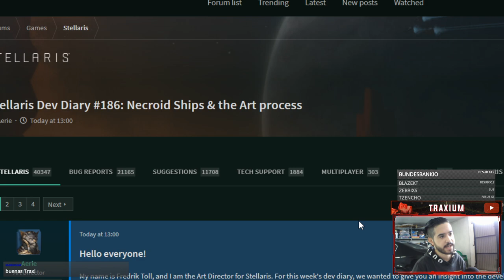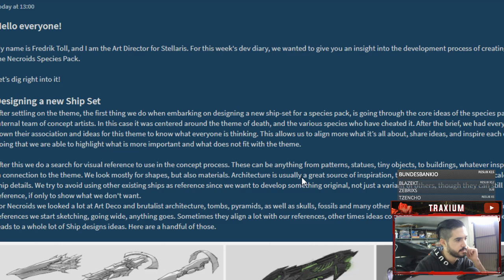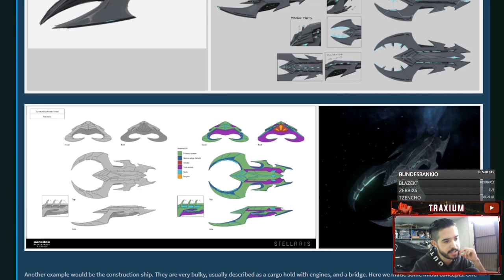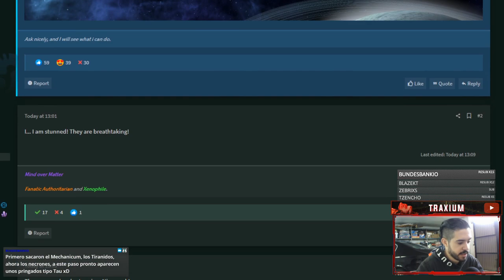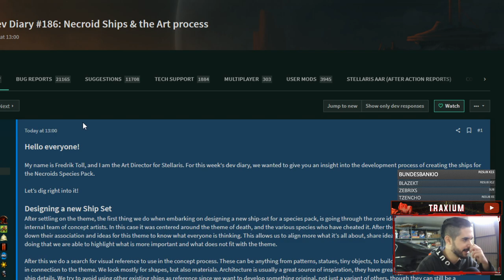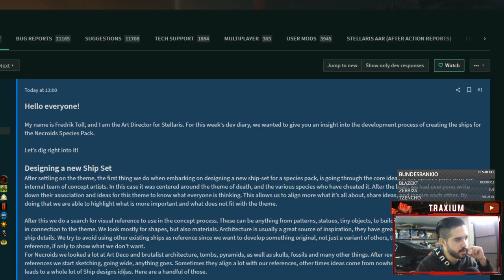NAVES y ARTE del Nuevo DLC "Necroids" - Stellaris 2.8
Europa Universalis IV: 2013
Stellaris: 2016
Hearts of Iron IV: 2016
Imperator Rome: 2019
Crusader Kings 3: 2020